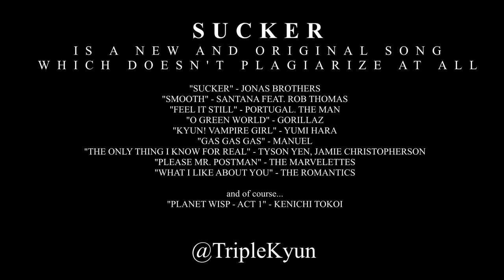Sucker is a new and original song which doesn't plagiarize at all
The Jonas Brothers have put out an all new song and it is entirely original and doesn't rip anything off. Nope, not at all!